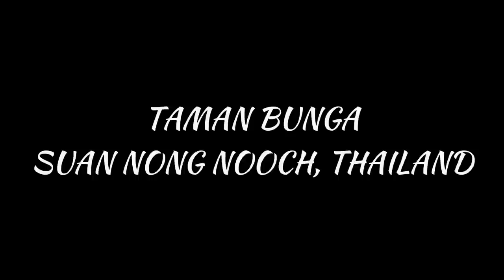5 Taman Bunga Tercantik di Dunia | Media TV Story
Kali ini Media TV berkongsi: 5 Taman Bunga Tercantik di Dunia.
Pada episod kali ini media tv akan memaparkan antara taman bunga tercantik di dunia. semoga video ini bermafaat. Terima kasih kerana menonton.